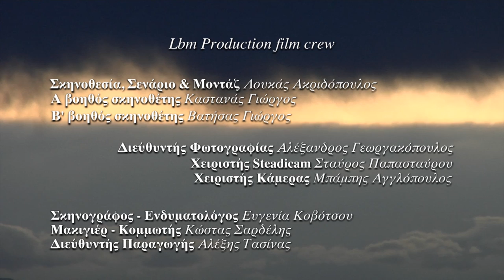Μιχάλης Τασίνας & New Rock Times-Μαύρη Τρύπα /Official Video Clip HD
Μιχάλης Τασίνας & New Rock Times-Μαύρη Τρύπα
Στίχοι-Μουσική:Μιχάλης Τασίνας
Σκηνοθεσία:Λουκάς Ακριδόπουλος

Ευχαριστούμε τις:
Εύη Μποζαγρέγου
Βάσω Καραγιάννη
Εριφύλη Βαρβαρέλι
Εβίτα Αραβαντινού
Κατερίνα Δελή
Αραχωβίτη Μαρία
Βίβιαν Τζούδα
Μαρία Μπιδικούδη

Μαύρη Τρύπα

Μ'εγκλωβίζει η αγάπη μωρό μου,
κι η βαρύτητα που έχει σαν πάψει
με υπνωτίζει το πάθος μικρό μου,
η ταχύτητά του μ'έχει κάψει...

Μαύρη τρύπα είναι η καρδιά μου,
μαύρη τρύπα που τις άλλες τραβά
κι αν σου είπα πώς είσαι δικιά μου,
ίσως κάτι να πήγε στραβά...
Η καρδιά μου που έρωτες τάζει,η καρδιά μου που αγάπες ζητά
η σκιά μου που πάλι προστάζει,το μυαλό μου κι εκείνο γυρνά!

Δε μ'αγγίζει το φώς της καρδιάς σου,
παιχνίδι που δεν έχω παίξει
με εθίζει ξανά το αίνιγμά σου,
έλξη που μ'έχει πια σακατέψει...

Η καρδιά μου που έρωτες τάζει,η καρδιά μου που αγάπες σκορπά